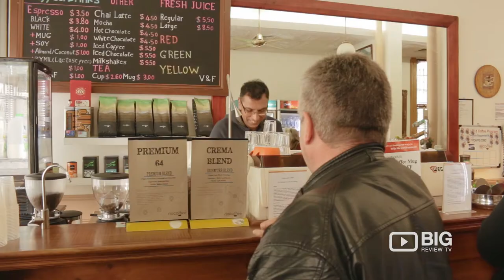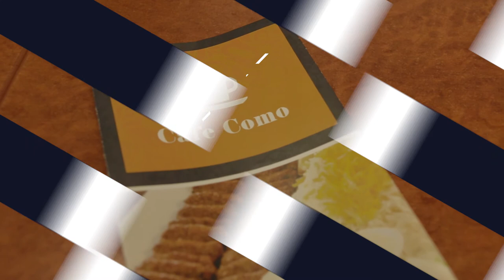Cafe Como Coffee Shop in Adelaide SA serving Sandwich, Tea and Espresso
A great place for families, office workers etc With its large area indoor and outdoor depending on your mood and the weather with a vast menu.

Cafe Como
110 Flinders Street Adelaide SA Australia 5000